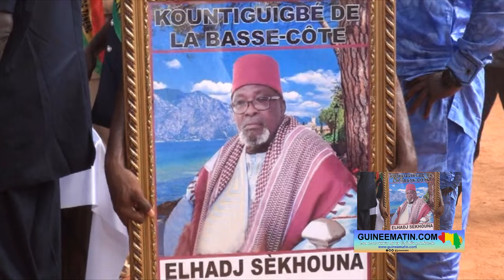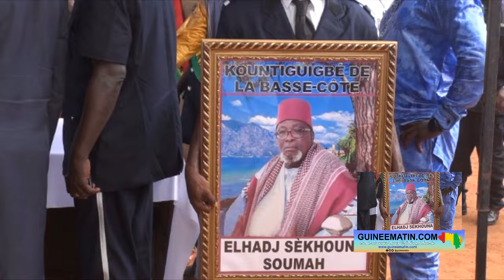🔴 Moussayah (Dubréka) : Elhadj Sékhouna Soumah inhumé près du mausolée du président Lansana Conté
Obsèques de feu Elhadj Sékhouna Soumah : voici le message du gouvernement conduit à Tanéné par le ministre de l'Administration du territoire et de la décentralisation